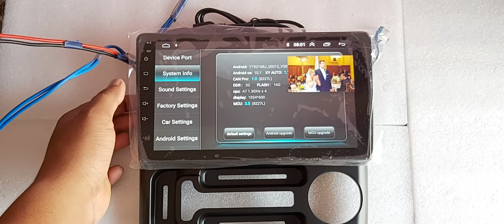Hyundai Old santro Double din | Hyundai santro modified | old santro stereo